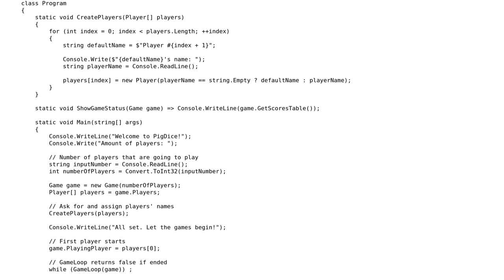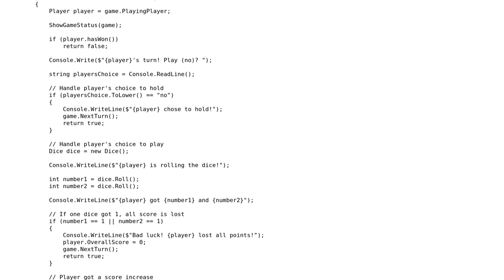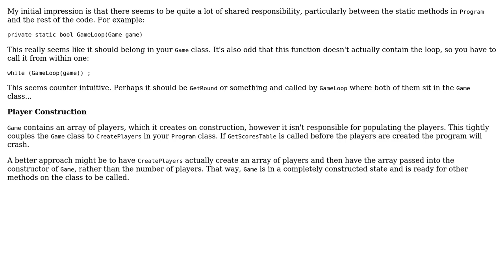Code Review: PigDice game in C#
With thanks & praise to God, and with thanks to the many people who have made this project possible! | Content (except music & images) licensed under CC BY-SA | Music | Images & others | With thanks to user forsvarir user Afonso Matos and the Stack Exchange Network Trademarks are property of their respective owners. You are responsible for your own actions.